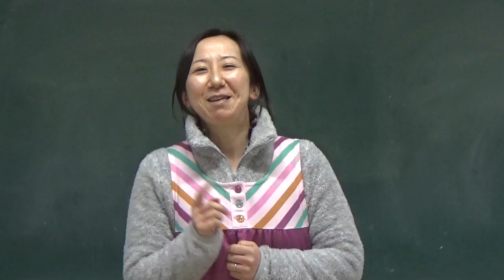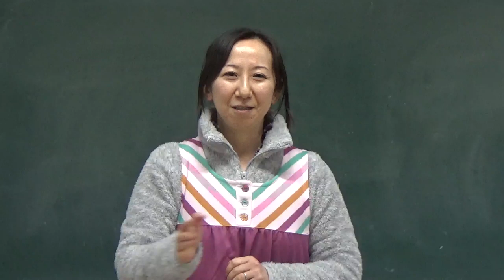笠間市 ともべ幼稚園「1月22日のHappy Point」